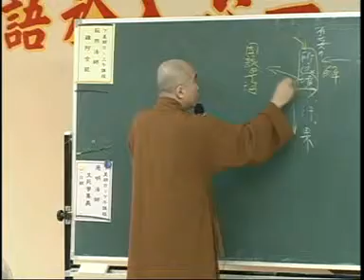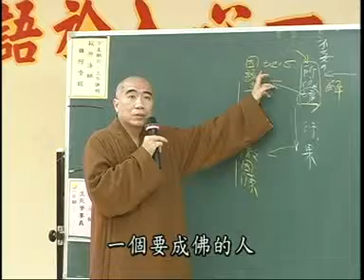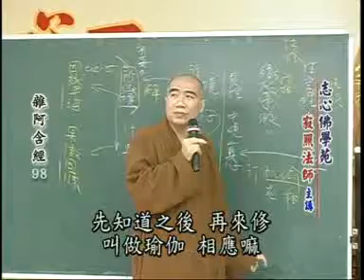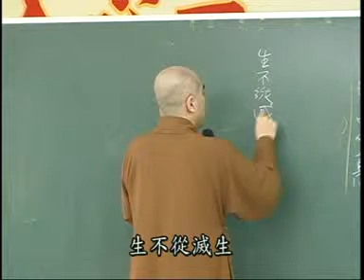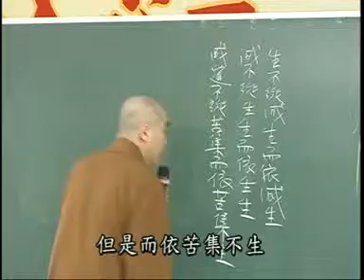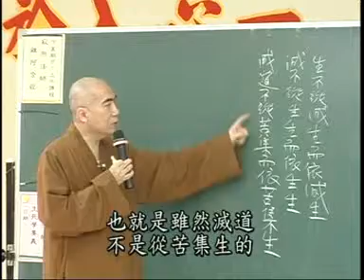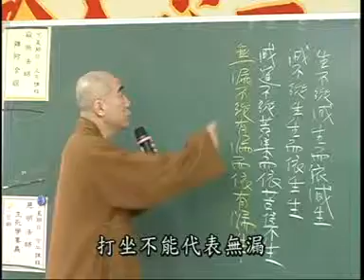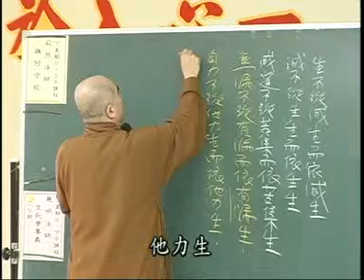雜阿含097-2集 寂慎法師講於桃園佛教蓮社